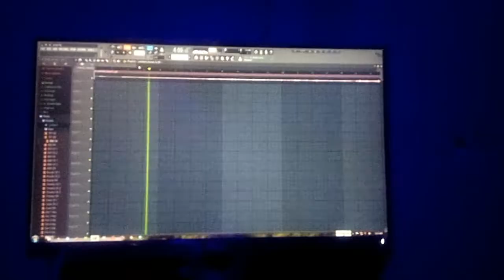Piriti ei jogote jati kuler | bangla flok song |music room bd by akash islam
piriti ei jogote jati kuler dhar dharena Bangladesh would like to see it in popular music ভালো লাগলে আমাদের পেইজে লাইক দিতে ভুলবেননা পেইজএর ei jogote jati kuler dhardhare na By akash islamref=aymt_homepage_panel it is best and sweet video Thanks for watching